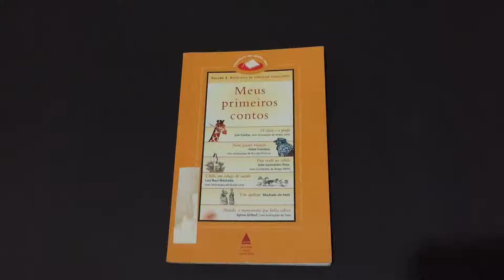Compre aGORA: Meus Primeiros Contos